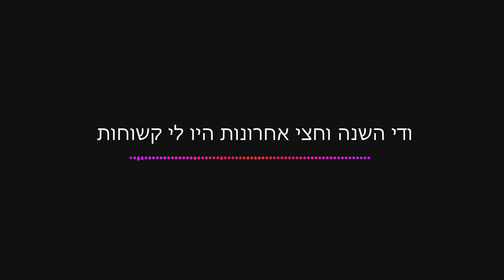"לא מצאתי את השיטה הנכונה איך ללמוד באוניברסיטה"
למי שמרגיש מתוסכל ולחוץ מהלימודים ורוצה לדבר, שלחו לי וואטסאפ!

שיהיה המון בהצלחה!